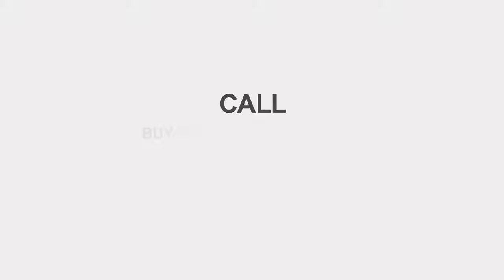Buy-Rite Garage Doors - Explainer Video